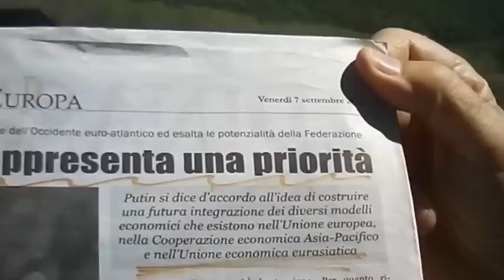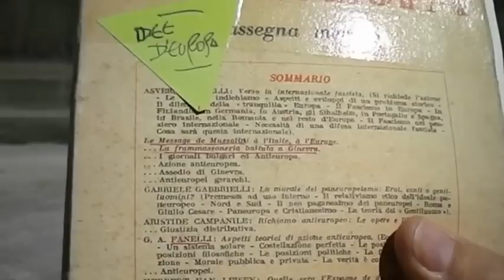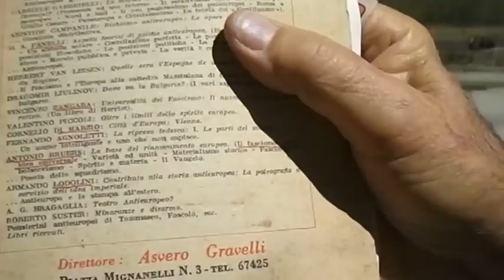GEOPOLITICA RUSSA TRANSIBERIANA 0264.avi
RIAPPROPRIAZIONE DA PARTE DI PUTIN DEL RUOLO GEOPOLITICO DELLA RUSSIA NELLO SCACCHIERE ASIATICO CHE FINORA NON AVEVA MAI PERSEGUITO.